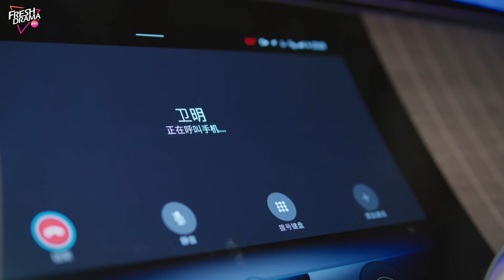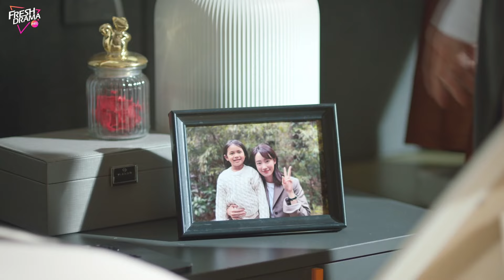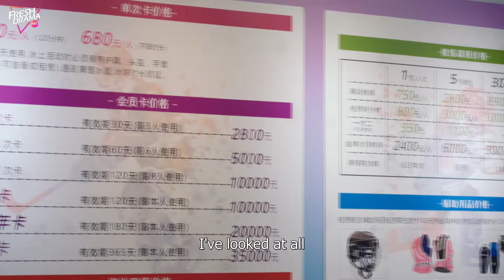When she needs her husband the most, he is caught having an affair with his mistress!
Episodes: 36

Genres: Drama, Romance

Subtitles: English [CC]

Audio languages: English